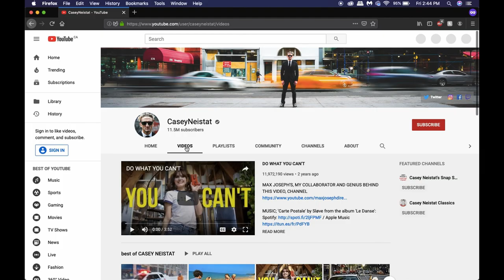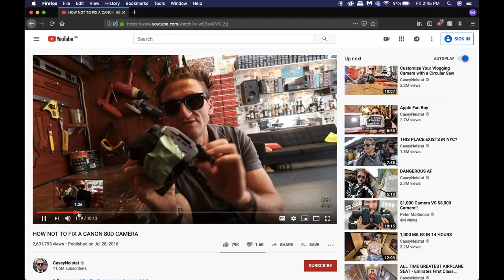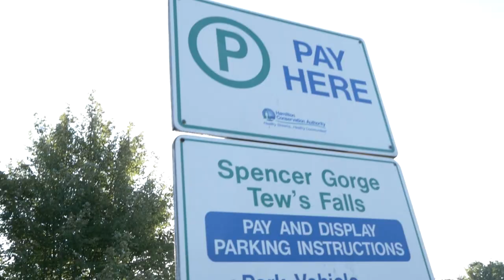Becoming a YouTuber - Creating Everyday and How I've Failed Myself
The dream and goal was always to become a full-time YouTuber/Creator but I've failed myself so far and need to make a change.

This video marks an effort to truly create something new almost every day and get in the habit of shooting more video. Hoping to really nailed down my storytelling and move on to bigger and better videos from here.

This is me making a change.